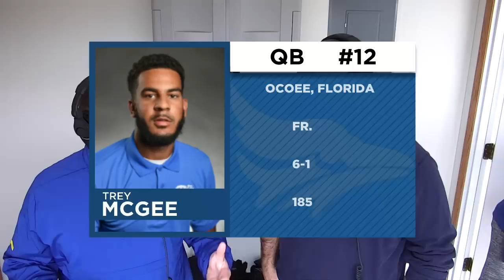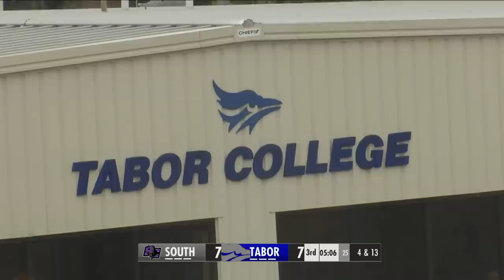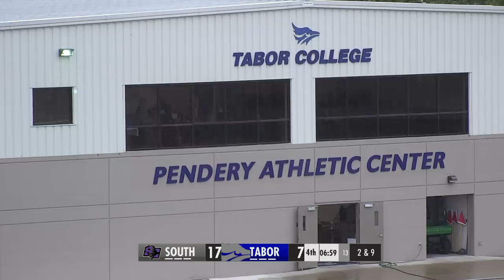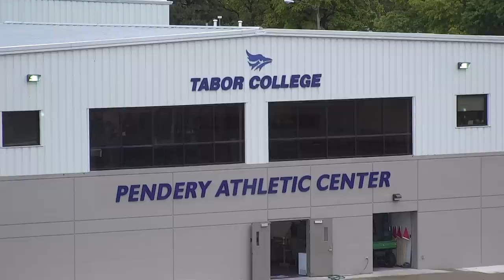Tabor College Football vs. Southwestern College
KCAC matchup